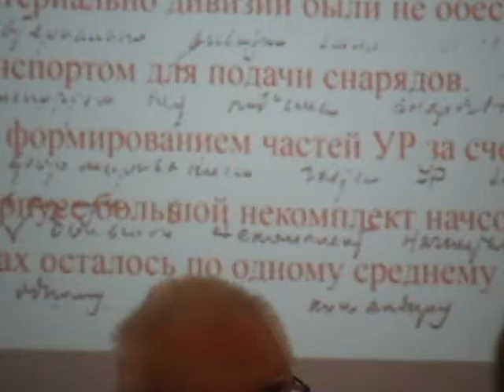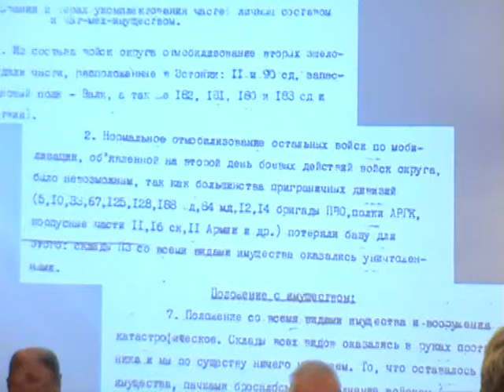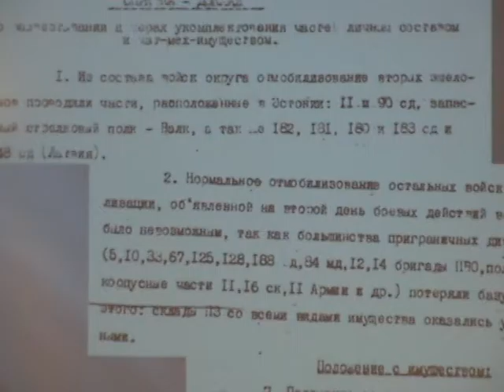4я Международная научная конф."Вторая мировая война и страны Балтии1939-1945." Булдыгин С.Б.Часть11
4я  Международная  научная  конференция"Вторая мировая война и страны Балтии.1939-1945. К 75-ой годовщине начала Великой Отечественной войны"  Докладчик - Булдыгин С. Б., Россия  . 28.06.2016. Дом Москвы в Риге. Латвия.